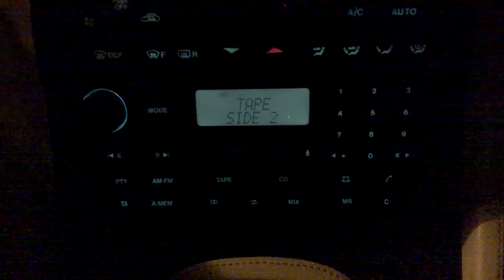Tape 1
Listening to an old skool 80s pirate recording in the car :-)